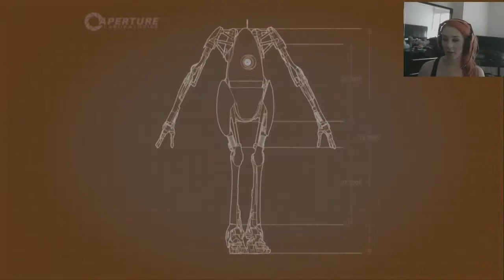Portal 2 Co-op with Predator - Episode 9 (Complete Playthrough)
This is a complete playthrough of the game Portal 2. It is played on the Xbox 360, and this Let's Play has a face cam and live commentary.